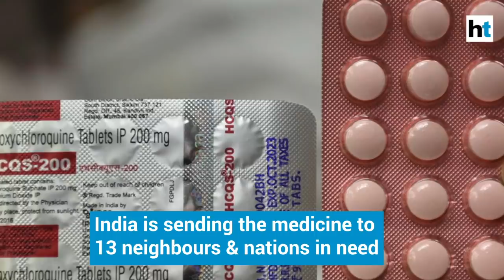Covid-19 | 400 districts virus-free; Delhi to try plasma cure: Top updates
From Gujarat Chief Minister placing himself in quarantine, to Delhi deciding to use the blood plasma technique on a trial basis - here are the top updates on the Covid-19 pandemic. The Union government also announced that the Coronavirus hasn't reached around 400 districts in the country. However, 170 districts have been declared hotspots, while 207 are potential hotspots. Meanwhile, the Union Finance Minister, Nirmala Sitharaman participated in a virtual meeting of finance ministers and central bank chiefs of G20 nations.